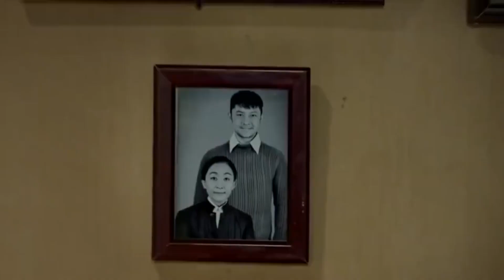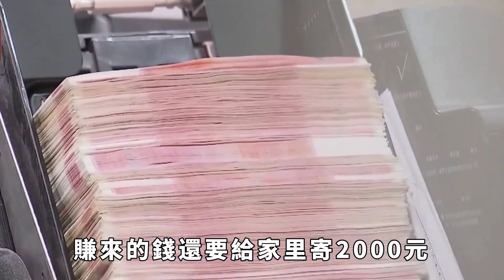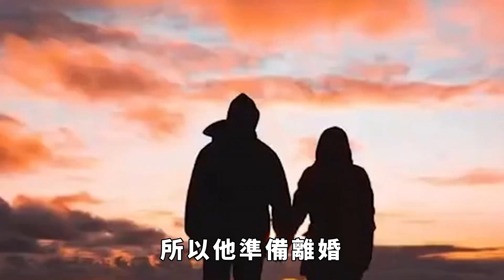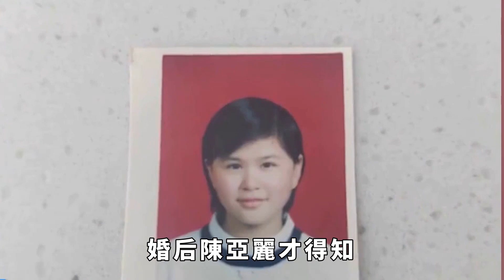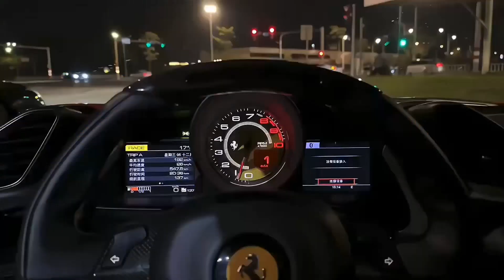丈夫整容變成高富帥，另找新歡4年不願回家，直言妻子太醜要離婚【奇聞風雲說】奇聞